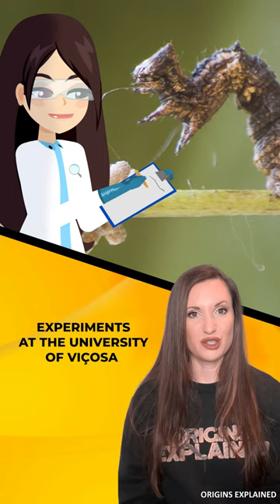Zombie Caterpillars Controlled By Voodoo Wasps